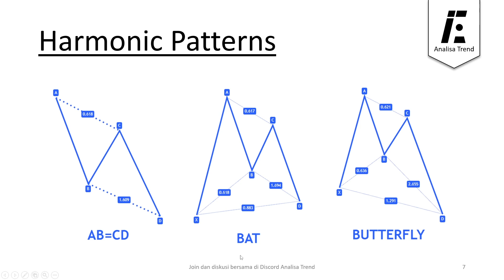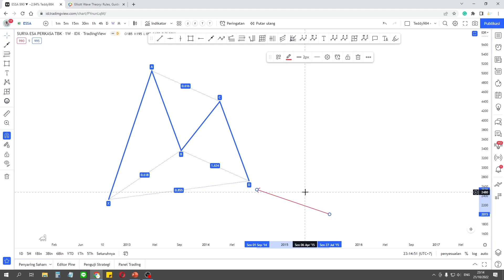Memahami Harmonic Chart Pattern